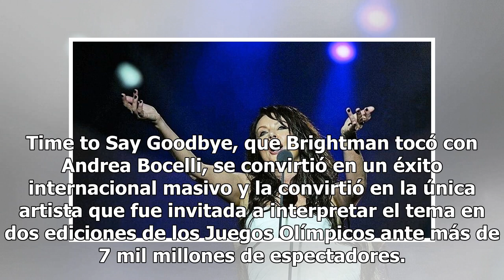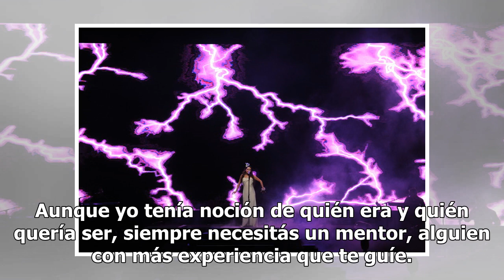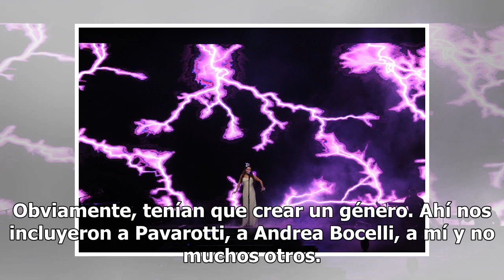Sarah Brightman regresa a Argentina con un espectáculo en el Teatro Colón